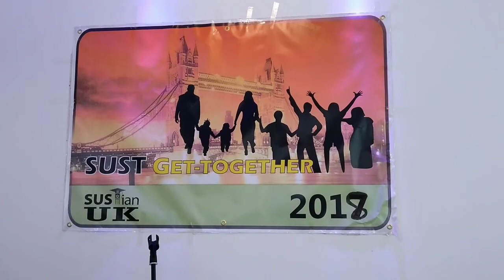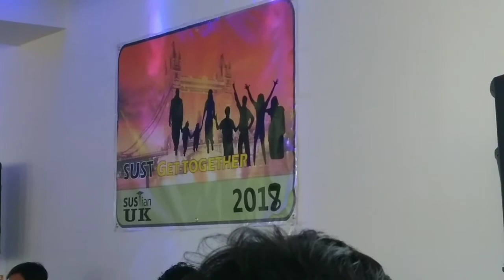যুক্তরাজ্য সাস্টিয়ান পুনর্মিলনী অনুষ্ঠান 2018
Community update:
SUSTian UK family event 2018.
5 the August .
Farmhouse ,UK.

Welcome to the  online Television  channel Sylhet Surma TV on YouTube.

 Sylhet Surma TV offers diverse mix of programs such as news bulletins, current affairs, talk shows, educational, religious, politics related programs, reality shows and other entertainment programs.

Please keep an eye on Sylhet Surma TV to Get new updates and latest news  from Sylhet and from Bangladesh .let us know what you think by leaving a comment.

Please visit our online portal at;-

Usage of Sylhet Surma TV's online YouTube channel is illegal, without any permission for writing, photo and video .